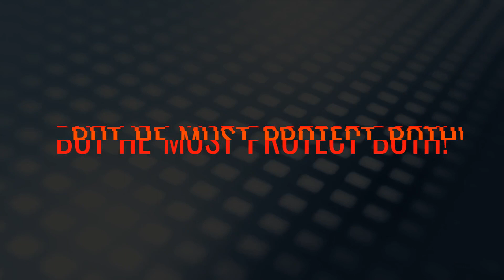Never Say Die, Hoorah and Rise! Secondhand Soldier, The Soldiers of PATCH-COM Book I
Fast action, hot romance, and soldiers who refuse to quit! Meet Sgt. Harold Tyler, Codename: Eastwood as he discovers even broken soldiers get second chances, but they have to fight to keep them! Available WIDE (Amazon, B&N, iBooks, Kobo) March 10th, 2020. Find it at your preferred book outlet